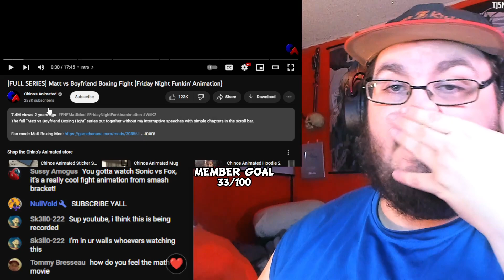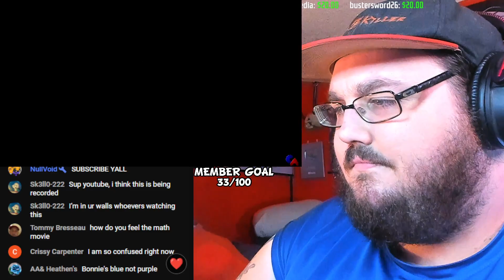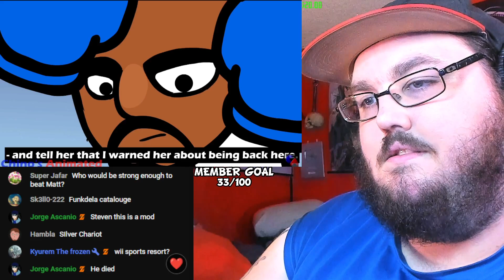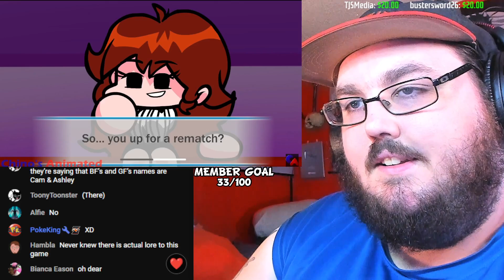[FULL SERIES] Matt vs Boyfriend Boxing Fight (Friday Night Funkin' Animation) REACTION!!!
[FULL SERIES] Matt vs Boyfriend Boxing Fight (Friday Night Funkin' Animation) By @ChinosAnimated
Matt vs Boyfriend Boxing Fight Part 3 (Friday Night Funkin' Animation)
Matt vs Boyfriend Boxing Fight Part 2 (Friday Night Funkin' Animation)
Matt vs Boyfriend Boxing Fight Part 1 (Friday Night Funkin Animation)

fnaf
fnaf unblocked
fnaf characters
fnaf movie trailer
fnaf animatronics
fnaf action figures
fnaf art
fnaf anime
fnaf apk
ar fnaf
fnaf books
fnaf background
fnaf bonnie
fnaf ballora
fnaf books in order
fnaf beatbox
fnaf bite of 87
fnaf baby
bonnie fnaf
ballora fnaf
blob fnaf
burntrap fnaf
baby fnaf
blumhouse fnaf
bite of 87 fnaf
bonnet fnaf
fnaf cast
fnaf chica
fnaf cosplay
fnaf cassidy
fnaf circus baby
fnaf cupcake
fnaf costume
fnaf creator
chica fnaf
cast of fnaf movie
cassidy fnaf
charlie fnaf
cupcake fnaf
fnaf drawings
fnaf dlc
fnaf download
fnaf daycare
fnaf discord
fnaf disney
fnaf disney movie
fnaf demo
download fnaf
dc2 fnaf
download fnaf 1 apk
fnaf ennard
fnaf elizabeth
fnaf eclipse
fnaf endoskeleton
fnaf eleanor
fnaf escape room
fnaf endo
ennard fnaf
eclipse fnaf
eleanor fnaf
every fnaf character
endoskeleton fnaf
el chip fnaf
elizabeth fnaf
fnaf fanart
fnaf fan games
fnaf foxy
fnaf funko pop
fnaf figures